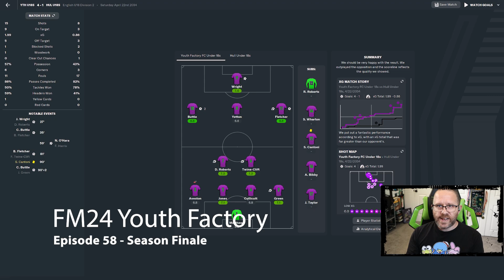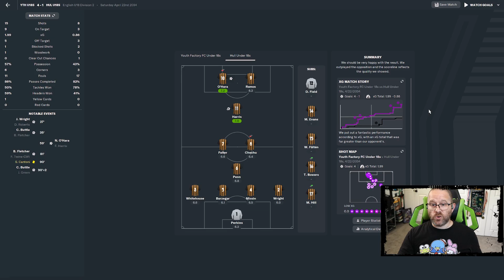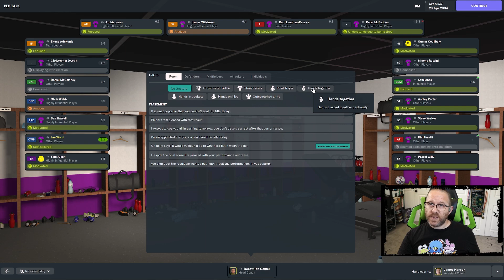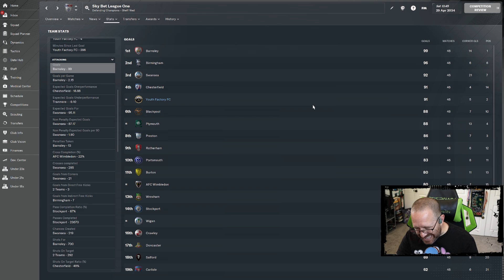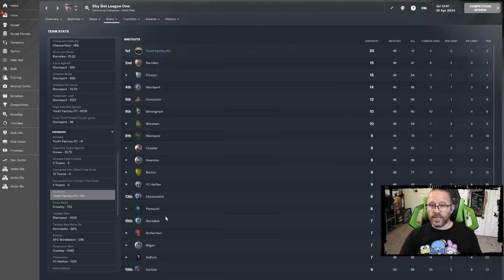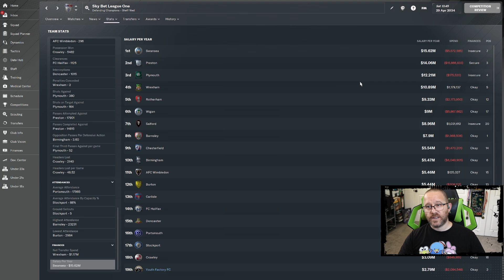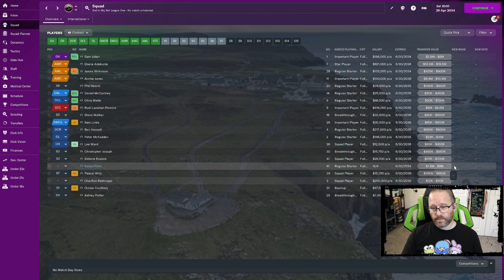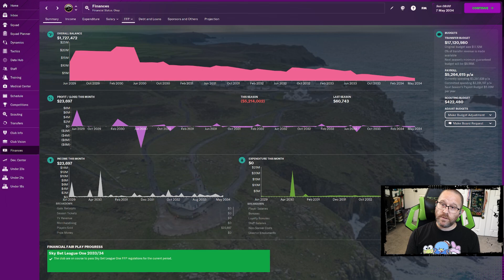FM24 Youth Factory - Ep 58 - Season Finale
Build a world-class team ready to dominate your rivals in football’s most prestigious competitions. Progress never stops when you’re pursuing footballing greatness. Football Manager 2024 is the ultimate football/soccer management sim.  In this series, I take the worst team ever to see the field along with an eighty-year transfer ban in the lowest level - the eleventh-tier - of English football.  The one advantage the team has is perfect youth recruitment and facilities.  Can this Youth Factory produce the talent to rise through the ranks, become the best and win the Champions League?  It'll take many seasons to find out.